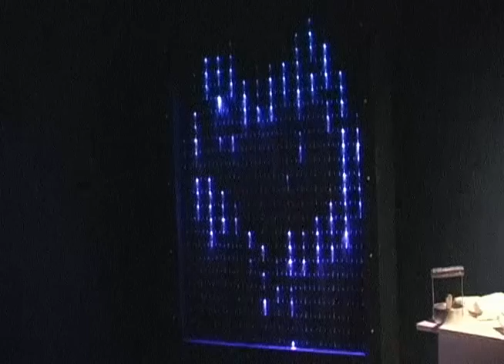Water Lights Painting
Interactive and lighting installation, 2006

Water Lights painting is an interactive installation that encourages the viewer to paint with water on its surface. These gestures create changing patterns and images by illuminating LEDs whose brightness is controlled by sensors in the painting's surface.